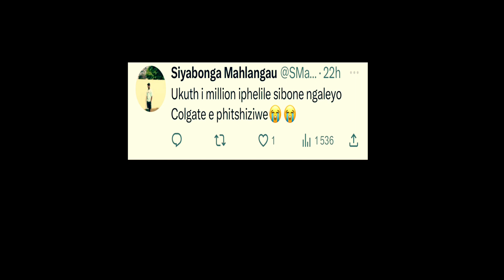Themba Seen Struggling To Buy Colgate After Mpho Wa Badimo Breakup